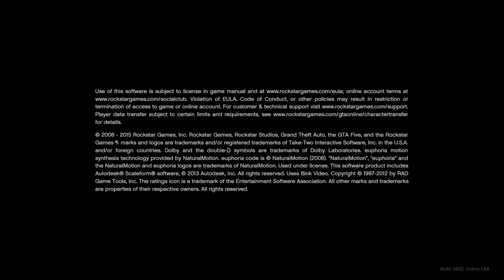Grand Theft Auto V wtf